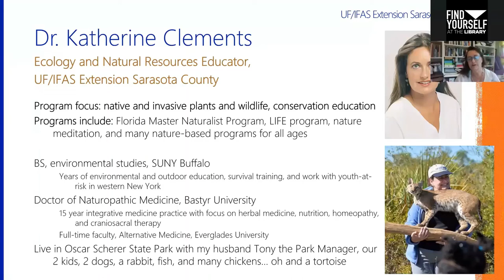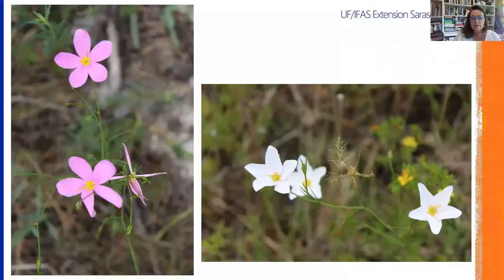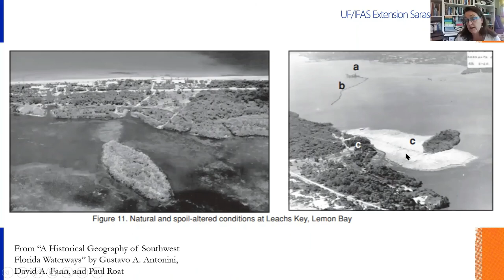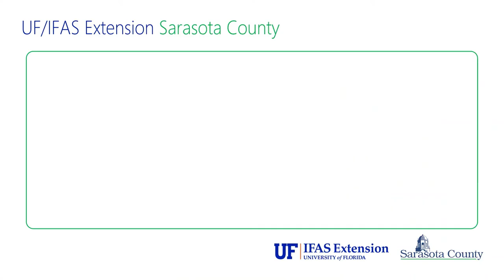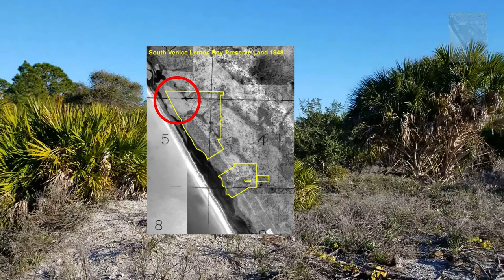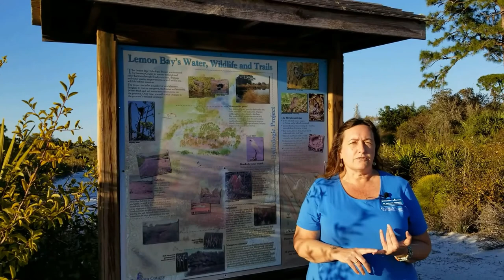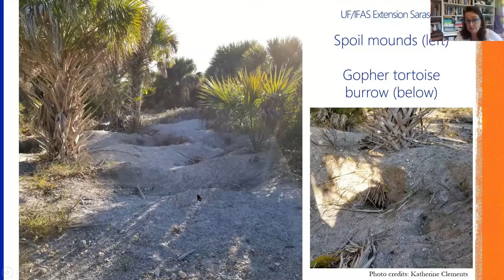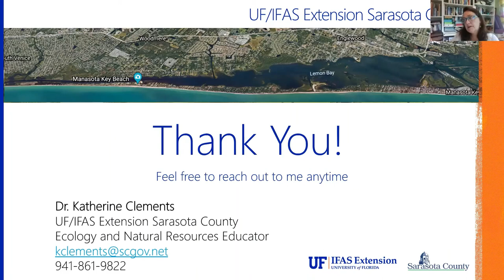Ecology of Englewood: Then, Now, and into the Future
The history of Englewood and Lemon Bay, as viewed through an ecological lens, including land use changes, impacts and remaining frontier.